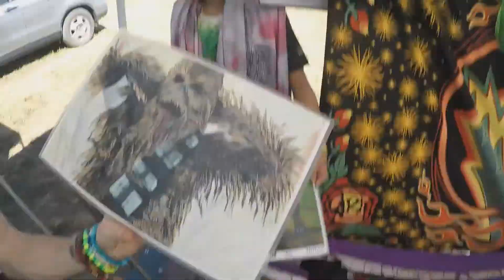Lost Lands 2019 Day 1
WILL THEY MAKE IT OUT ALIVE?!?!?!?!!?!?
find out next time on.